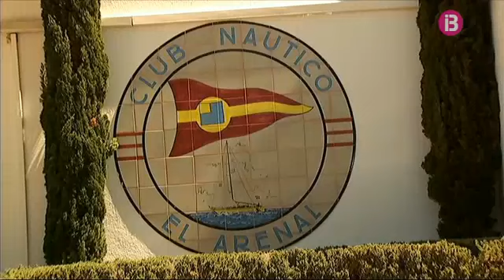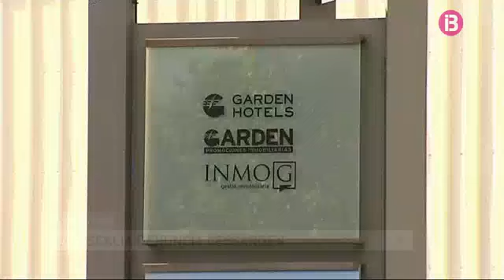resum migdia 170514